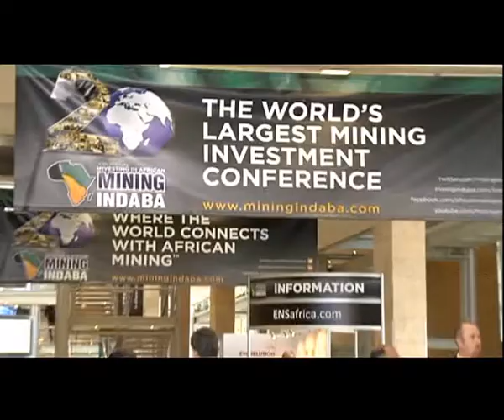Susan Shabangu is attending the Mining Indaba in Cape Town today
A number of risks on the African continent have seen foreign direct investment in mining decline. That's the view of consultancy group Grant Thornton. However, it says as infrastructure improves, so too will investment. Mineral Resources Minister Susan Shabangu is attending the Mining Indaba in Cape Town today. Shabangu told a delegation of African mining ministers that the continent's natural resource endowment had the potential to eliminate poverty and inequality.